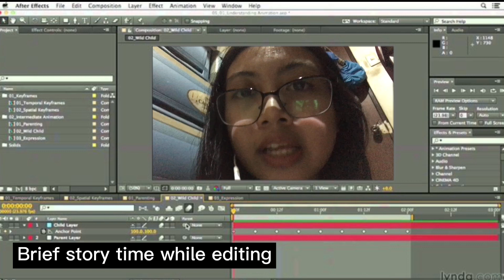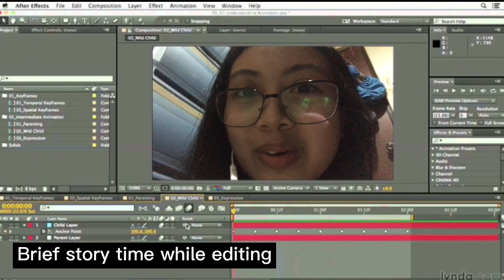CUTTTING MY HAIR SHORT (DIY HAIRCUT) | ole oleng leng ★━━─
𝗪𝗮𝘀𝘀𝘂𝗽! 𝘆𝗼𝘂 𝗴𝘂𝘆𝘀 𝗶𝘁'𝘀 𝗼𝗹𝗼𝗹𝗻𝗴𝗹𝗻𝗴 🧸🌙𝗯𝗮𝗰𝗸 𝘄𝗶𝘁𝗵 𝘆𝗼𝘂 𝗮𝗴𝗮𝗶𝗻 𝘁𝗼 𝗮𝗻𝗼𝘁𝗵𝗲𝗿 𝘃𝗶𝗱𝗲𝗼 𝘀𝗼 𝘁𝗼𝗱𝗮𝘆 𝗶𝘀 𝘁𝗵𝗲 𝗱𝗮𝘆, 𝗔𝗻𝘆𝘄𝗮𝘆𝘀 𝗵𝗶𝗴𝗵𝘄𝗮𝘆𝘀.

𝗜 𝗱𝗲𝗰𝗶𝗱𝗲𝗱 𝘁𝗼 𝗺𝗮𝗸𝗲 𝗮 𝘃𝗶𝗱𝗲𝗼 𝘁𝗼 𝗰𝘂𝘁 𝗺𝘆 𝗵𝗮𝗶𝗿 𝘄𝗵𝗶𝗰𝗵  𝘁𝘂𝗿𝗻𝘀 𝗼𝘂𝘁 𝗶𝗻𝘁𝗼 𝘀𝗵𝗼𝗿𝘁. 𝗧𝗵𝗶𝘀 𝗮𝗶𝗻'𝘁 𝗮 𝘁𝘂𝘁𝗼𝗿𝗶𝗮𝗹 𝗜 𝗮𝗺 𝗱𝗶𝘀𝗰𝗹𝗮𝗶𝗺𝗶𝗻𝗴 𝘁𝗵𝗶𝘀 𝘃𝗶𝗱𝗲𝗼 𝗯𝗲𝗰𝗮𝘂𝘀𝗲 𝗜 𝗮𝗺 𝗻𝗼𝘁 𝘁𝗵𝗲 𝗽𝗿𝗼𝗳𝗲𝘀𝘀𝗶𝗼𝗻𝗮𝗹 𝗵𝗮𝗶𝗿𝗱𝗿𝗲𝘀𝘀𝗲𝗿 𝗻𝗼𝗿 𝗵𝗮𝗶𝗿𝘀𝘁𝘆𝗹𝗶𝘀𝘁 𝗮𝗻𝗱 𝗜 𝗮𝗰𝗰𝗲𝗽𝘁 𝘄𝗵𝗲𝗻 𝘆'𝗮𝗹𝗹 𝗰𝗿𝗶𝗻𝗴𝗲 𝘁𝗼 𝗺𝗲 𝗯𝗲𝗰𝗮𝘂𝘀𝗲 𝗜 𝗸𝗻𝗼𝘄 𝘁𝗵𝗮𝘁 𝘄𝗶𝗹𝗹 𝗯𝗲 𝗲𝘅𝗽𝗲𝗰𝘁𝗲𝗱 𝗮𝗻𝗱 𝗜 𝗮𝗺 𝗮𝗯𝘀𝗼𝗹𝘂𝘁𝗲𝗹𝘆 𝗶𝗺𝗽𝘂𝗹𝘀𝗶𝘃𝗲 𝘁𝗼 𝗰𝘂𝘁 𝗺𝘆 𝗵𝗮𝗶𝗿. 𝗜 𝗵𝗮𝘃𝗲𝗻'𝘁 𝗿𝗲𝗴𝗿𝗲𝘁 𝘁𝗼 𝗰𝘂𝘁 𝗺𝘆 𝗵𝗮𝗶𝗿 𝗯𝗲𝗰𝗮𝘂𝘀𝗲 𝗜 𝗵𝗮𝘃𝗲 𝗮 𝘀𝗲𝗹𝗳 𝗽𝗼𝘁𝗲𝗻𝘁𝗶𝗮𝗹 𝘄𝗵𝗲𝗿𝗲𝘃𝗲𝗿 𝗜 𝗵𝗮𝘃𝗲 𝗮 𝘀𝗵𝗼𝗿𝘁 𝗵𝗮𝗶𝗿 𝗮𝗻𝗱 𝗶𝘁 𝗲𝗺𝗽𝗵𝗮𝘀𝗶𝘇𝗲 𝗺𝘆 𝗳𝗮𝗰𝗲 𝘁𝗼 𝗯𝗲 𝗹𝗼𝗼𝗸 𝘆𝗼𝘂𝗻𝗴𝗲𝗿 𝗹𝗼𝗹.

m o r e  i n f o ☁️
✦ɢᴍᴀɪʟ :

ＦＡＱ＇Ｓ☁️
what camera do you use ?   iphone 7
what editor do you use ?     Vita/imovie
what is your ethnicity?      100% Filipino

           *.・。.・゜✭・.・✫・゜・。. .✫*ﾟ･ﾟ｡.☆.*｡･ﾟ✫*.

diy haircut men, diy haircut for girls, diy haircut women, diy haircut for boys,
short haircut, short haircuts for women, short hair curls, short hair with bangs, short hairstyles for women, short hair style girl, short hairstyle,
short hair color, short hair ideas, short hair aesthetic hairstyles, curtain bangs, haircutter, hairstylist, beauty salon